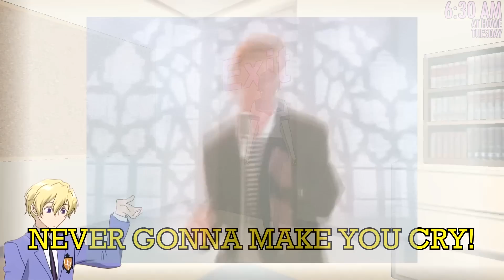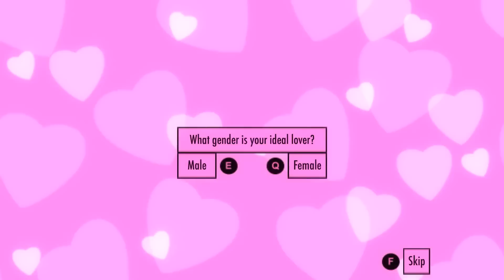HOST CLUB HORROR! - AniPlay Yandere Simulator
Yandere Simulator with Ouran Host Club, Tokyo Ghoul & Code Geass!

CDawgVA
MOLD
CH7 9ES
United Kingdom

AndrewFireHeart
Dilek Korkmaz
Chelsea Rose
Stephanie Meell
Betsy
Madame Butterfly
Leeann
Italian Love Cake
Lewd Neko